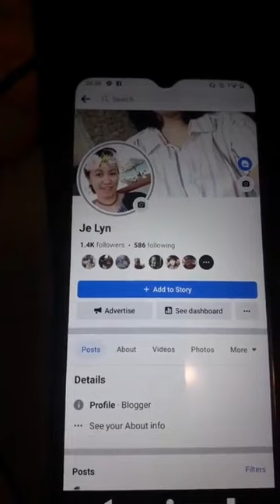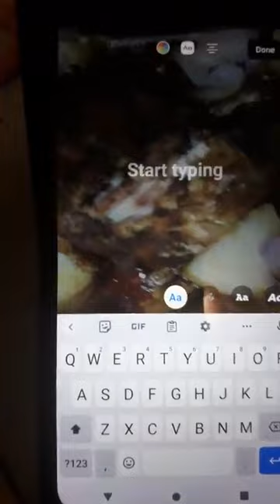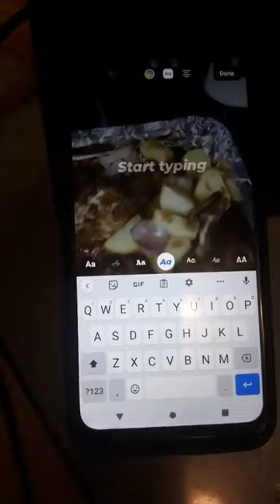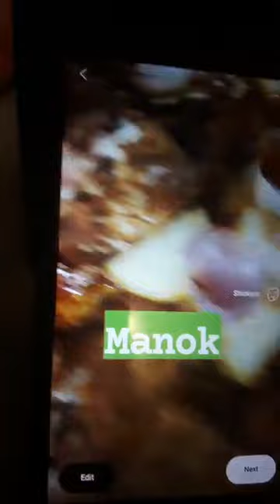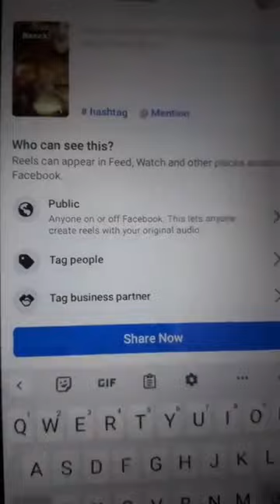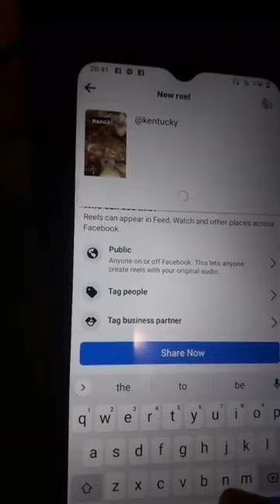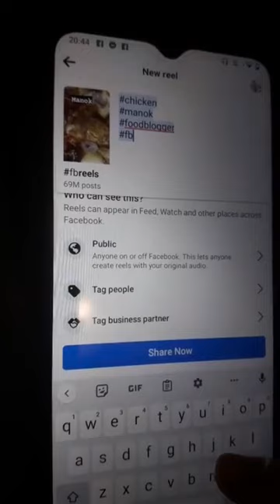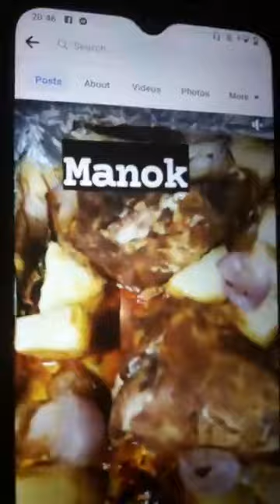PAPANO GUMAWA NG TITLE SA FB REELS